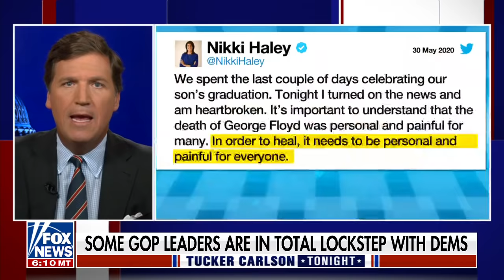Tucker: There is something really wrong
Fox News host voices his concerns about lawmakers prioritizing solving Ukraine's problems over America's on 'Tucker Carlson Tonight.